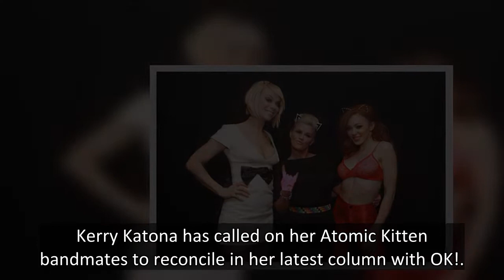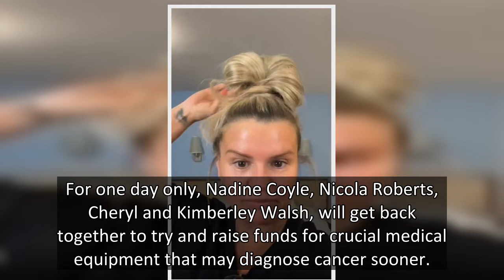Kerry Katona begs Atomic Kitten bandmates to reconcile as 'life's too short'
Kerry Katona has called on her Atomic Kitten bandmates to reconcile in her latest column with OK!.
The 41-year-old admitted to drifting from Liz McClarnon and Natasha Hamilton who she was in the band with until deciding to leave in 2000 when she fell pregnant.
In her column, Kerry revealed she's not spoken to the other girls in years as she spoke about Girls Aloud reuniting for Race For Life in memory of their late bandmate Sarah Harding.